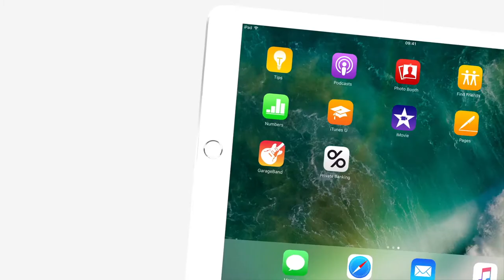Bienvenue sur MyDegroofPetercam